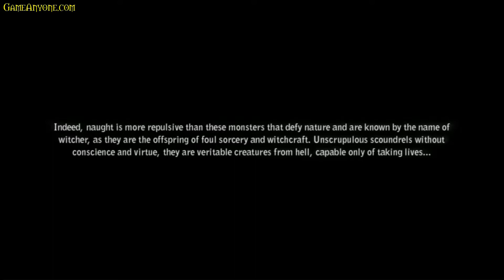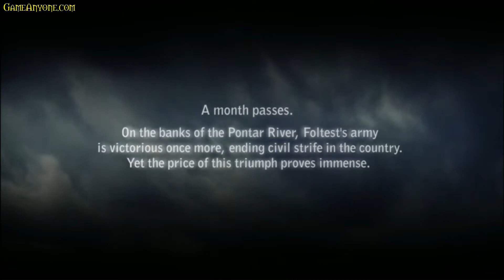The Witcher 2: Assassins of Kings [Part 2 - What A Wonderful Morning]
Hey there guys, I'm HelloJapan!

Well, I have decided to start another walkthrough. This time it is a game a little out of my comfort zone but I think it will go over pretty well as a series. I am actually doing this game as a request. That is one thing I like to think I do differently is take requests. However, the only way I will do a requested game is if I am willing to play it, that's about it. If I don't want to play it don't feel bad if I don't do it.

*NOTE*
Because this game contains nudity I have to censor some of the content, so if you want to see the game in its full uncensored glory I will place a link just below this. Thanks for understanding!